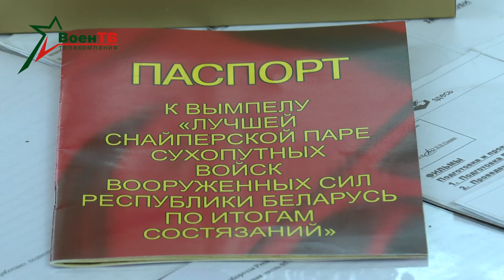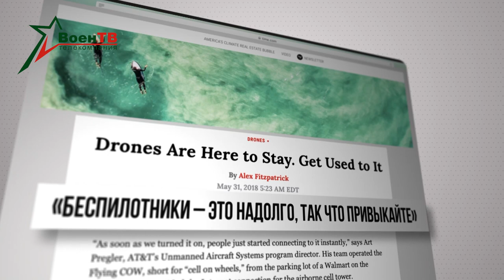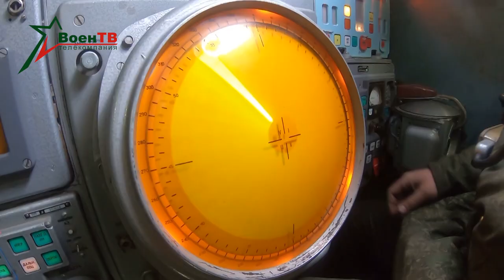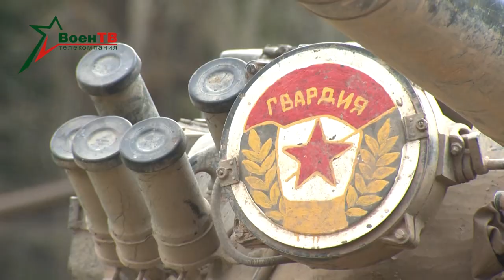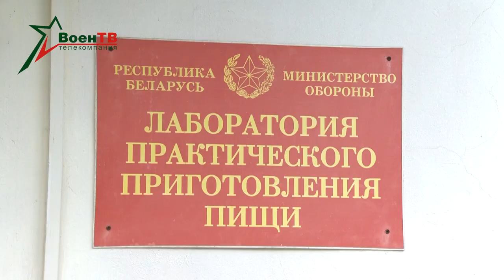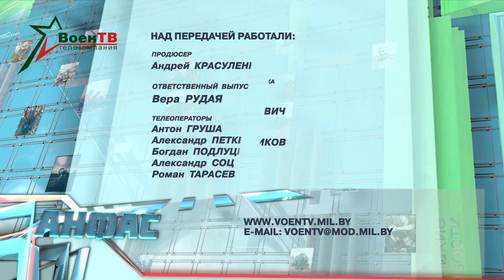Анфас 05.06.2021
На полигоне под Гродно лучшие стрелки Сухопутных войск боролись за право войти в национальную сборную Армейских международных игр. На старт вышли снайперы из Гродно, Заслоново, Минска и Слонима. Подробности у Павла Гордейчика.
Новости столичного гарнизона.
На Брестчине расчеты зенитных ракетных комплексов совершенствуют навыки борьбы с воздушными целями. Стрельбу ведут «Тунгуски», «Иглы» и «Стрелы». За противостоянием в небе наблюдали мои коллеги.
В Борисовском Объединенном учебном центре завершилась весенняя сессия. Танкисты, артиллеристы, автомобилисты, мотострелки, повара – более 2,5 тысяч военнослужащих прошли обучение и выдержали выпускные экзамены. Светлана Смык расскажет подробнее.

Концертную программу «За жизнь» совместно с Академическим ансамблем песни и танца Вооруженных Сил во Дворце искусств города Бобруйска впервые представил Руслан Алехно. На творческом вечере побывала и наша съемочная группа.